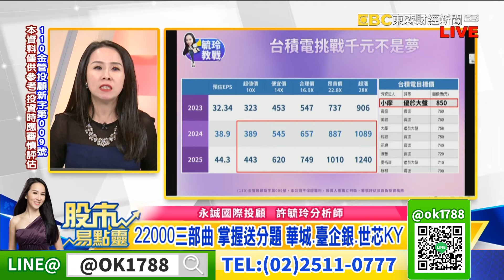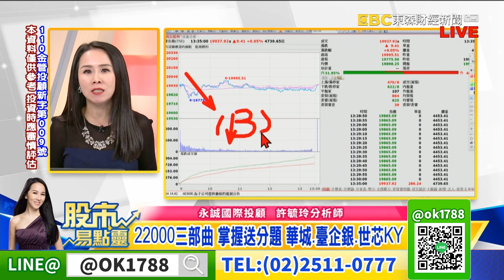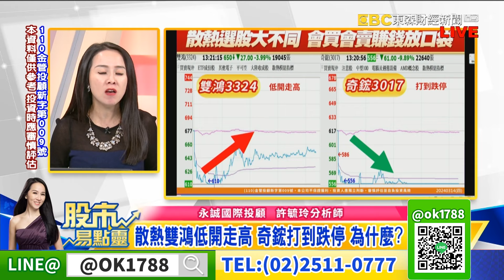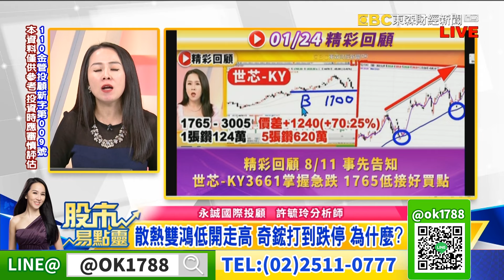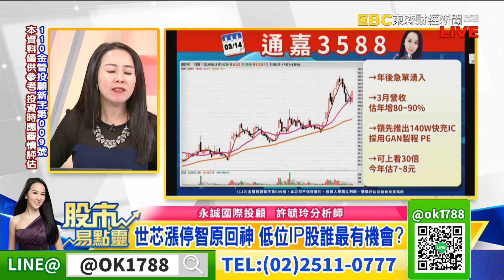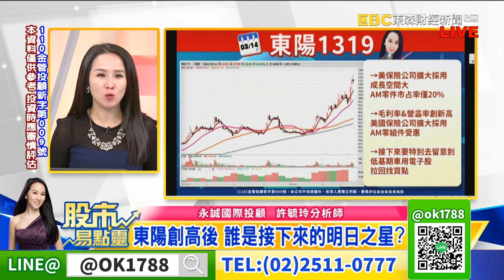22000 三部曲 掌握送分題 重電 金融 IP 華城 臺企銀 世芯KY｜股市易點靈 許毓玲 分析師｜20240314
22000 三部曲 掌握送分題 重電 金融 IP 華城 臺企銀 世芯KY
世芯漲停 智原回神  低位IP股誰最有機會?
散熱選股大不同 雙鴻低開走高 奇鋐打到跌停 為什麼?
高股息ETF熱潮轉金融 告訴你不為人知的"眉角"!
東陽創高後 誰是接下來的明日之星?
繼新日興雙鴻創高後  跟上這檔巍巍大中華